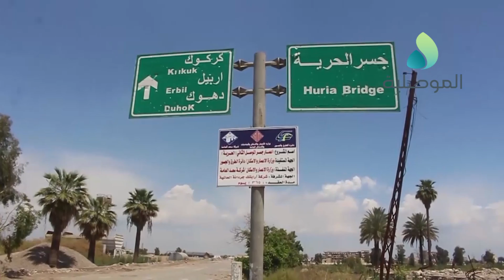اهالي الموصل يطالبون الدوائر الخدمية والمقاولين باستغلال فترة حظر التجوال في انجاز المشاريع المتلكئة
اهالي الموصل يطالبون الدوائر الخدمية والمقاولين باستغلال فترة حظر التجوال في انجاز المشاريع المتلكئة واعمار الجسور